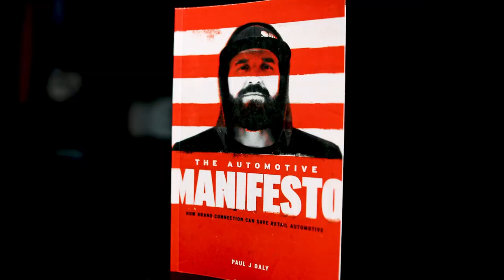The Big Paradigm Shift - Clarity Compressed: Episode 254 | Paul J Daly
Clarity Fam,

It's great to see you in 2023! There is so much great energy around the new year. A fresh start. A chance to cut ties with the challenges and mistakes and get moving on those things you really wanted to do, uninhibited by the baggage.

I've surely had mixed success with new year's resolutions so I've stopped making them, but I haven't stopped using the turn of the new year as a chance to boost meaningful change in my life.

Today I talk about shifting the paradigm of how we look at things in a way that helps us do the things we want to be doing. A mindset shift that might just work.

I get into it in the episode, but for now, make the decision with me to pursue more clarity in 2023 than ever before!

Paul

PS: Here is a link to the "Tonight Show" style event  me and the team at ASOTU put on in Nashville that I mentioned in the episode.